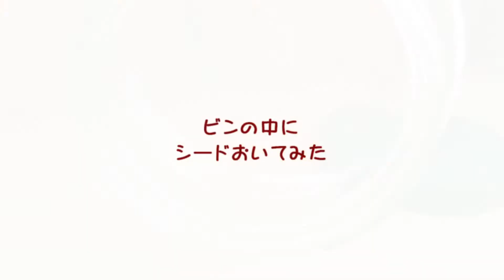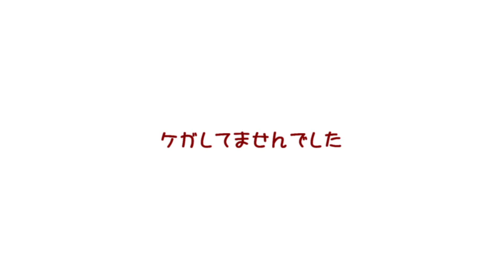【インコ】コワイけど外食したい。美味しいおやつのために頑張るインコがかわいい。【uptoka】